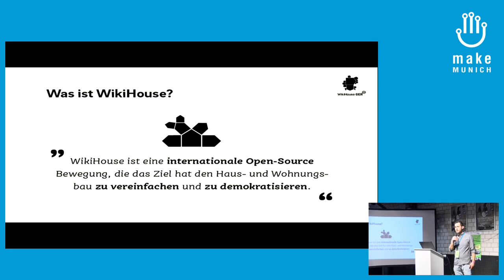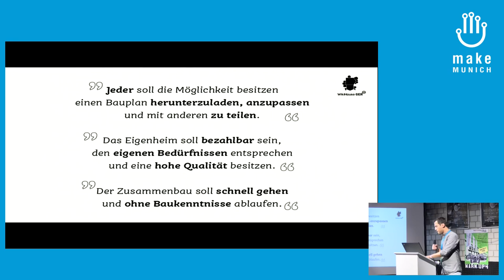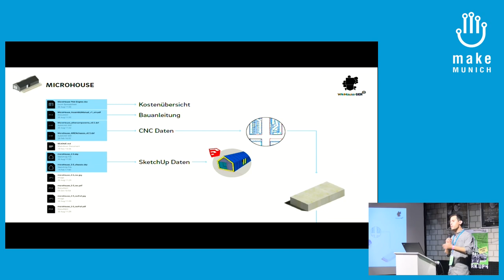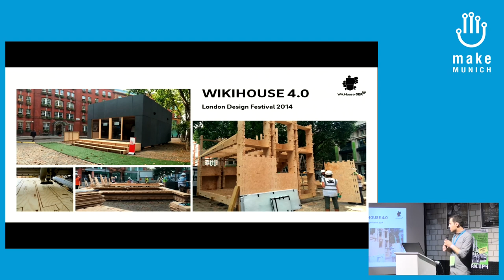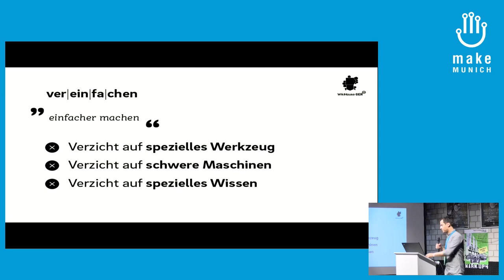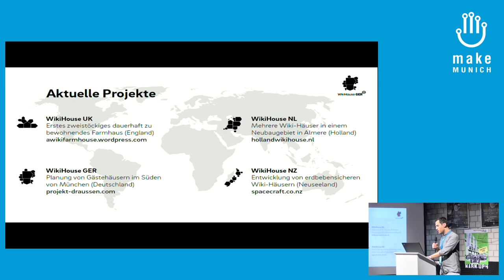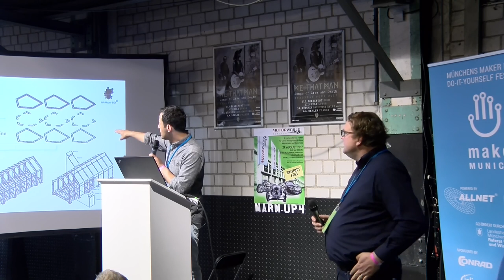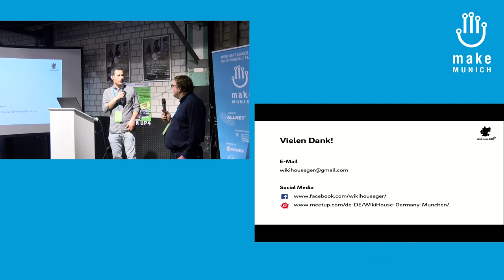2017 – WikiHouse und die Demokratie des Bauens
Was ist WikiHouse? Wie soll es den Haus- und Wohnungsbau demokratisieren und vereinfachen? Welche Ziele und Prinzipien verfolgt die internationale Open-Source Bewegung? Fragen über Fragen... die Antworten gibt es auf der Bühne!

Musa Sağlam WikiHouse Germany